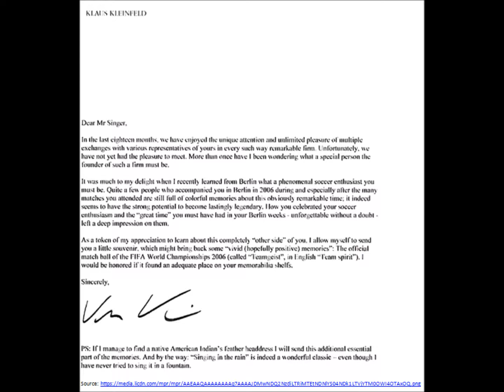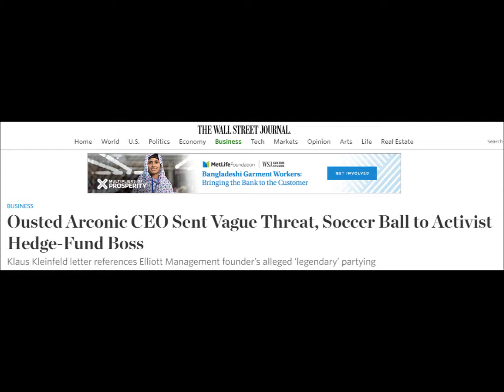Arconic’s CEO’s Iconic Self-Destruction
CommCore SVP Nick Peters discusses how Klaus Kleinfeld lost his job after sending one of his investors an ill-advised letter.